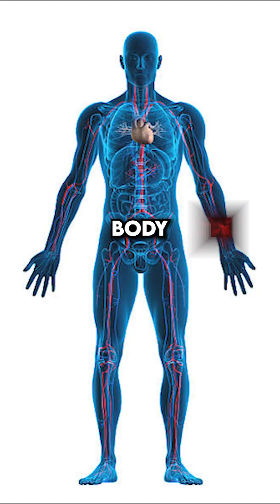Is Cholesterol Bad For You?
Cholesterol might not be as bad as you think it is.

Cholesterol is actually very healthy, and is essential for our body to function properly.